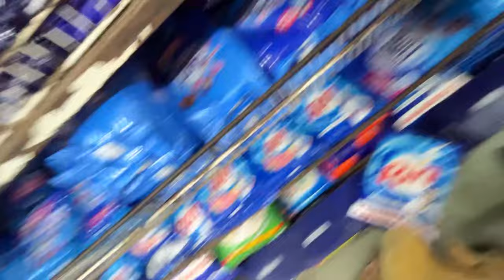येयात तूम्ही बीन पळोन घेयात।celebration of ram janmotsav|Ram Sita Temple|My monthly Grocery shopping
Ram Navami utsav
celebration of ram janmotsav at Ram Sita Temple
My monthly Grocery shopping
Grocery shopping
Goa Bagayatdar Bazar
Goa Bagayatdar bazar canacona
Ram navami
Ram janmotsav
Ram Sita temple
Temples at Karwar
Daily vlogs
Daily vloger
Goan vloger
Goan vloger in Karwar
Konkani vlogs
Canacona market
Mango in market